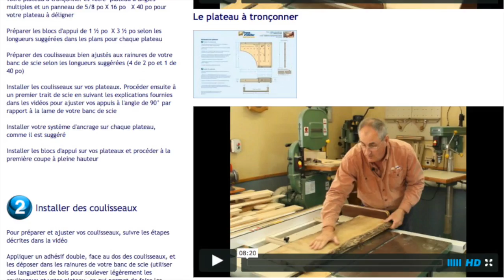Huile de finition - Quelles sont les erreurs les plus fréquentes?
Marco Grégoire nous explique quelques points à surveiller lors de la réalisation de projets avec les huiles de finition. Découvrez d'autres conseils d'experts et trucs d'atelier sur notre site Web